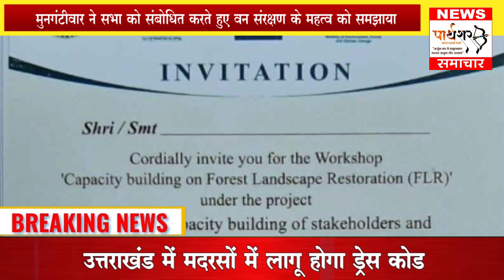मुनगंटीवार ने सभा को संबोधित करते हुए वन संरक्षण के महत्व को समझाया।हॉट एयर बैलून इवेंट का आयोजन।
मुनगंटीवार ने सभा को संबोधित करते हुए वन संरक्षण के महत्व को समझाया।

बुधवार, दि. 23 नोव्हेंबर 2022 को IUCN India और महाराष्ट्र वन विभाग इनके संयुक्त विद्यामान से वनक्षेत्र  पुनसंचयित करने हेतु उपाययोजना के संदर्भ में  वनविभागा के अधिकारी व स्थानिक लोकप्रतिनिधी, संयुक्त व्यवस्थापन समिती एवम इतर भागीदारों की कार्यशाला आयोजित की गई। इस कार्यशाला का उद्घाटन वन, सांस्कृतिक कार्य, मस्त्यव्यवसाय मंत्री तथा चंद्रपुर के पालकमंत्री सुधीर मुनगंटीवार, द्वारा चंद्रपुर वन आकदमी में किया गया। इस अवसर पर राज्य के वन प्रधान सचिव वेणुगोपाल रेड्डी, राज्य प्रधान वन संरक्षक डॉक्टर राव, IUCN दिल्ली की अर्चना चटर्जी और शैलेश टेंबुरनेकर मुख्य अतिथि के रूप में उपस्थित थे।
मंत्री मुनगंटीवार ने सर्वप्रथम पेड़ो pe lage क्यूआर कोड का उद्घाटन किया , उसके बाद उन्होंने एक वेबसाइट का अनावरण किया फिर कार्यशाला का उद्घाटन वन गीत तथा दीप प्रज्वलन द्वारा किया।
इसके बाद मुनगंटीवार ने सभा को संबोधित करते हुए वन संरक्षण के महत्व को समझाया।

चंद्रपुर के मोरवा एयर स्ट्रिप पर पैरामोटर और हॉट एयर बैलून इवेंट का आयोजन

चंद्रपुर एडवेंचर ऑर्गेनाइजेशन और श्री महर्षि विद्या मंदिर की ओर से उनके विद्यार्थियों के लिए आज चंद्रपुर के मोरवा एयर स्ट्रिप पर पैरामोटर और हॉट एयर बैलून इवेंट का आयोजन किया गया। इसमें विद्यार्थियों को एडवेंचर के स्किल के बारे में समझाते हुए उड़ान का अनुभवी दिया गया। सभी विद्यार्थी इस अनुभव से अति प्रसन्न थे।